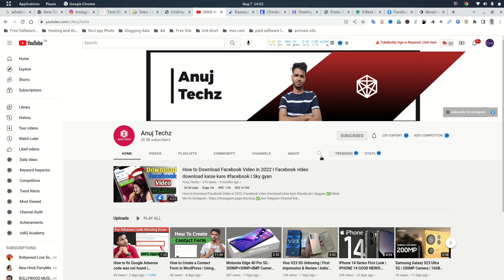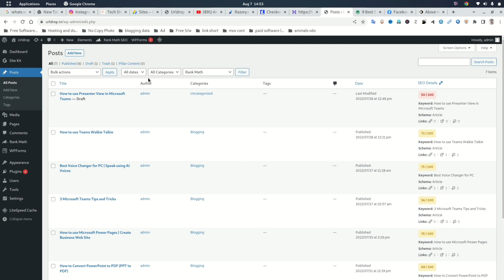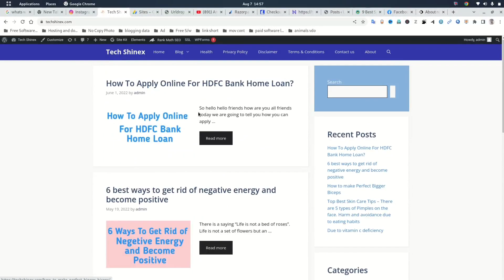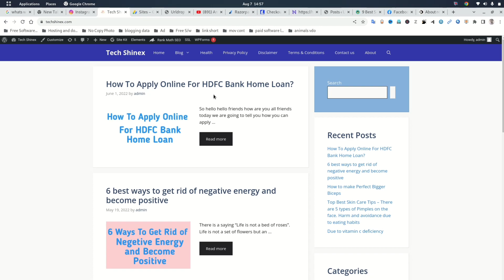How to Fix Policy Violation On Your Website | 100% Problem Fixed Adsense Approval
How to Fix Policy Violation On Your Website In Adsense | 100% Problem Fixed - Adsense Approval | Anuj Techz

By anujtechz

MY LAPTOP
BOYA MIC by-M1
MY TRIPOD
MY PHONE
MY SPEACKER
MY Bassbuds Pro
My Boat Watch
GREEN SCREEN

Cover Topics:-
1. adsense policy violation
2. google adsense policy violation
3. policy violation adsense
4. policy violation adsense approval
5. policy violation adsense blogger
6. adsense policy violation solved
7. adsense policy violation problem
8. policy violations on your site
9. how to fix google adsense policy violation
10. adsense policy violation issue